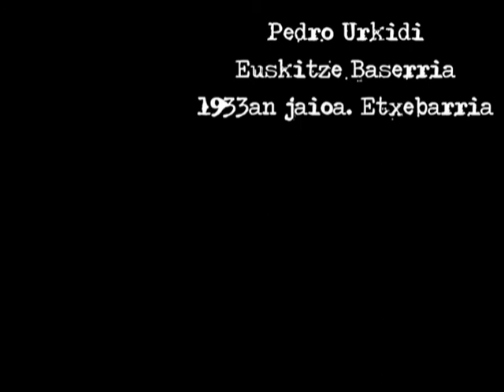Pedro Urkidi Arejita